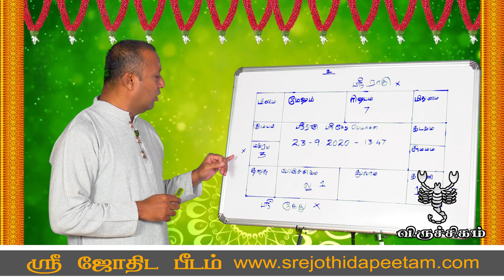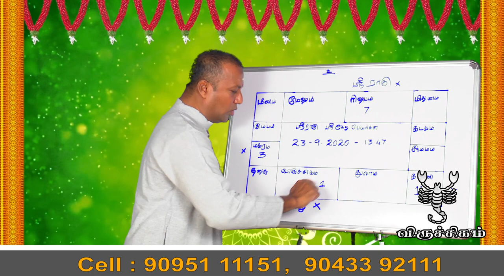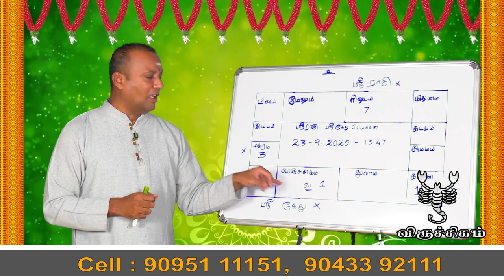ராகுகேது பெயர்ச்சி பலன்2020|விருச்சகம் ராசிக்கு பலன்கள்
நன்றி